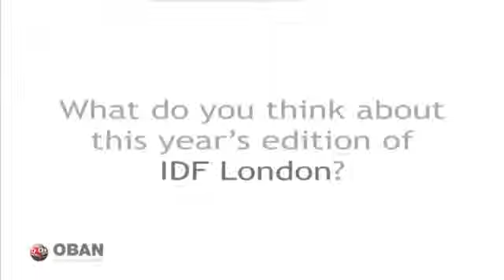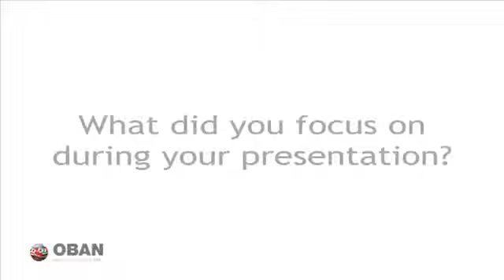Shouting loudly in English - social media campaigns in a Japanese company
Pernille Rudlin's presentation and interview at the International Digital Forum 2012